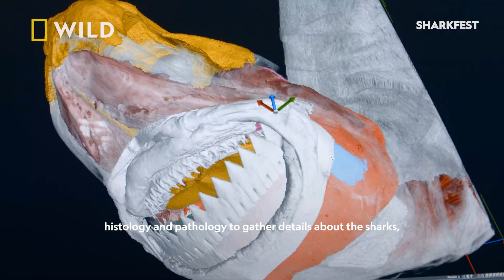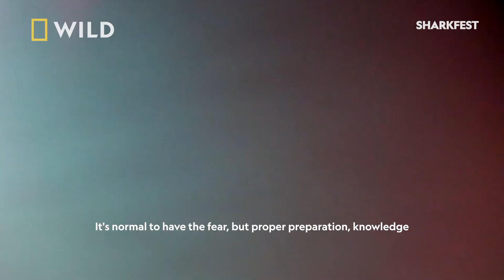Behind the Scenes with a Shark Expert | Sharkfest | National Geographic WILD UK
Go behind the scenes with Andrej A. Gajić, a marine biologist and shark expert. His research into fish pathology means Andrej spends a lot of time with sharks, both in and out of the water!

Tune in to Sharkfest on weeknights from 8pm, July 15th - 26th on National Geographic WILD UK.